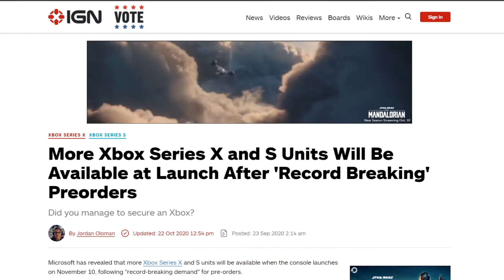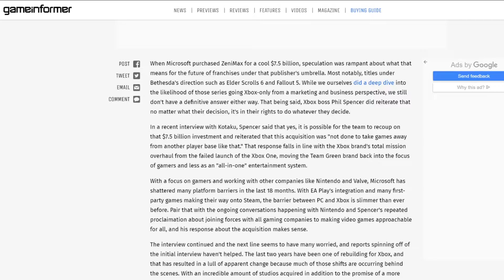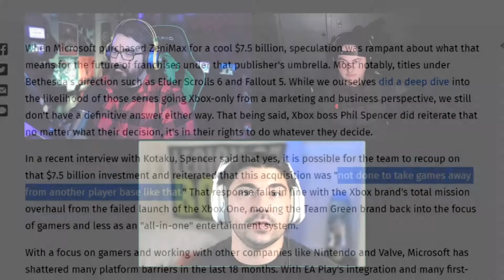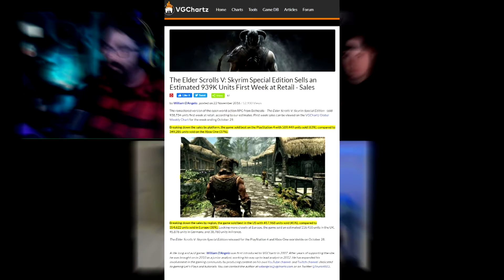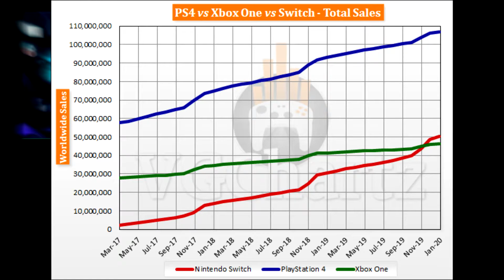Did Microsoft Just Win Next Gen? & PS5/XSX Pre-Order Woes | IVL Podcast Ep 3 PT 4 Final Episode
This is our 4th and final part of Episode 3 from our segmented Podcast series. With Xbox Series X and PlayStation 5 rapidly approaching the IVL boys take a deeper look at the artificial shortages. Next we discuss the Bethesda acquisition from Microsoft for $7.5 Billion and what that means for the PlayStation fan base. Will ripple effects be felt for years to come in the gaming industry? Or has the Titan Developer Bethesda lost too much ground to make up? These questions and more are theorized as we look at past metrics and how the future may play out. Hope you enjoy!

Side Note: We are experimenting with the shorter format videos for our Podcasts. This is the Third segment in a few different topics discussed. Let us know what you think! We honestly would love to hear your feedback. As always thank for your support everyone!

Xbox Series X Pre Order
Xbox Series S Pre Order

PlayStation 5 Baseline Pre Order
PlayStation 5 Digital Edition Pre Order

Microsoft's Phil Spencer on Bethesda acquisition & and future of Elder Scrolls

Estimated sales metrics for Skyrim in the largest gaming markets for 8th generation consoles (X1 vs. PS4)

Estimated units sold for 8th Generation Console's as of 2020 (X1, PS4, NSW)

In Virtual Life Socials:

Join in! We have an awesome community that is growing and we want you to be apart of it.

Track: HOPEX - Home [Magic Free Release]